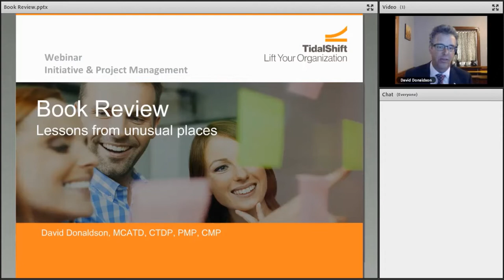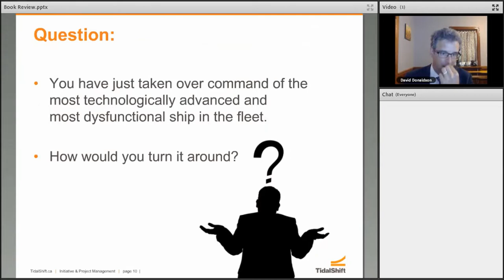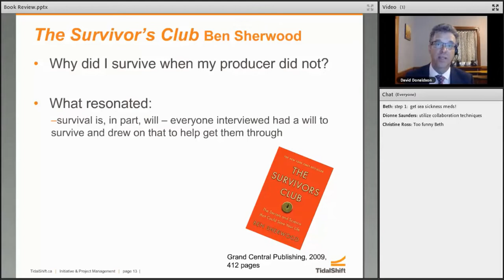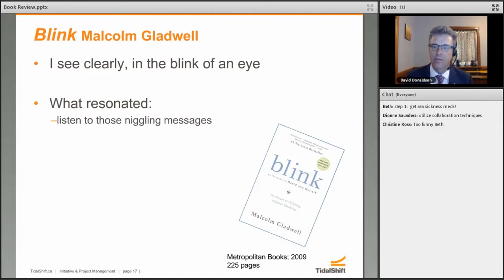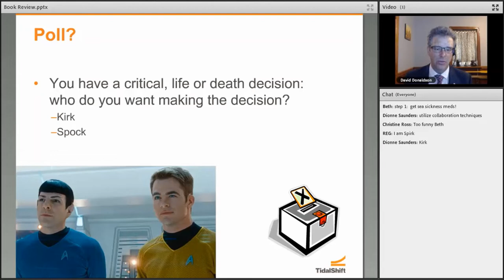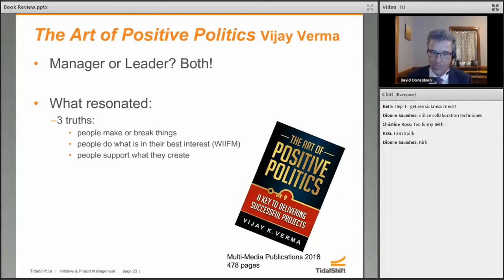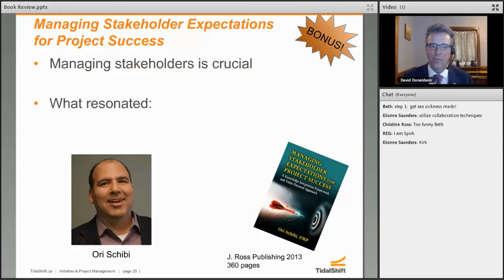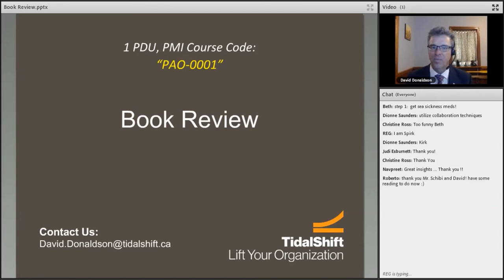Project Management Book Review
PDU Code: 10518SZVXK

With September here, what better time to review some books and the lessons we can apply to our work as project managers. In this session we look at several non-PM books and what we can apply from them to the world of managing projects.